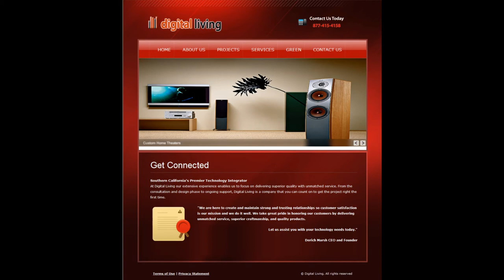Digital Living Sonoma Napa Marin San Francisco Home Theater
Digital Living - San Francisco-Marin-Sonoma-Napa premier AV-Home Theater-Data integrator.  Digital Living Inc. is a licensed California contractor, bonded and insured and has over 20 years of extensive experience in all facets of design, installation and maintenance of Professional Audio-Video, Home Theater, Commercial Audio Video, Corporate Audio Video, Medical Audio Video, and Hospitality/Restaurant Audio Video as well as extensive experience in structured commercial and residential cabling. Our experience spans a variety of locales including custom homes, class A commercial space, doctors offices, fitness and sporting venues, nightclubs and restaurants.